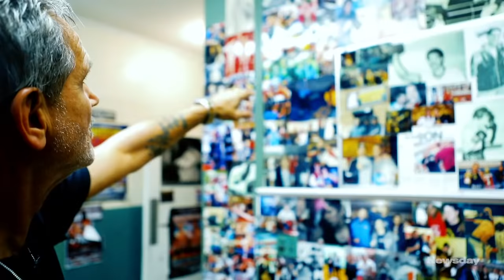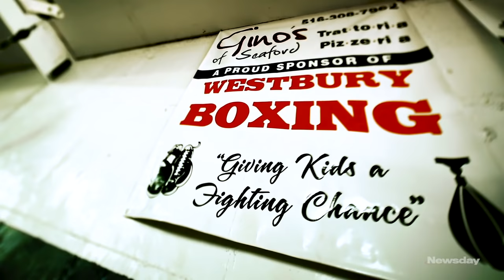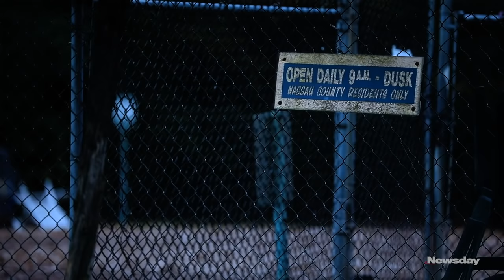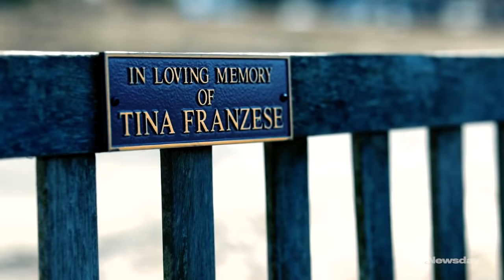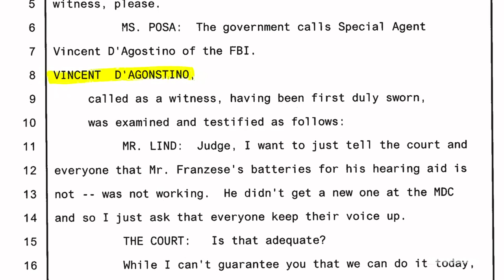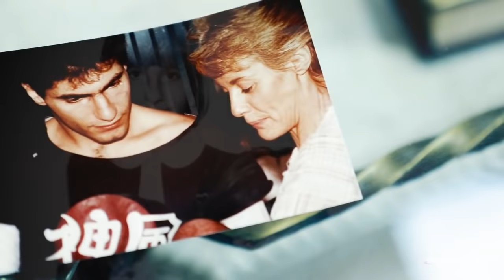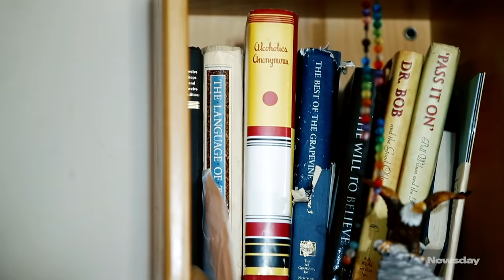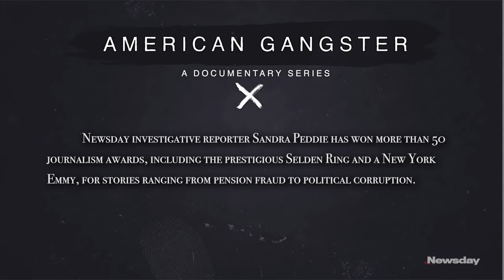Why John Franzese Jr. Testified Against His Father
His brother Michael had become an informant too, but John Franzese Jr.'s testimony was far more damaging to the mob. And it helped send John (Sonny) Franzese back to jail at 93.

To read and watch the full investigation, visit Newsday.com/sonny